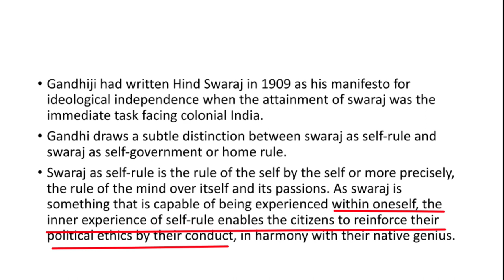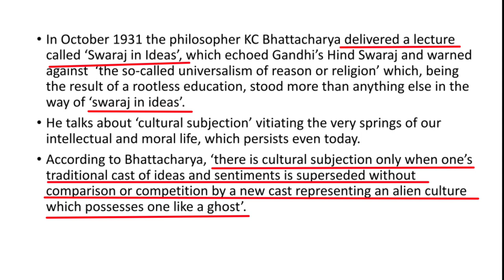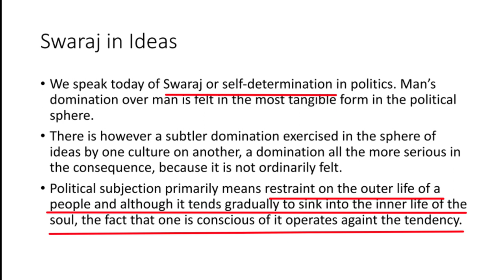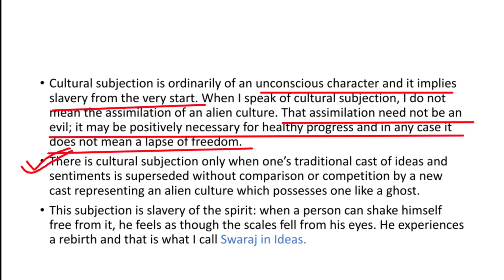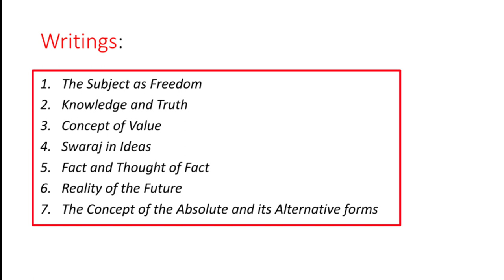UGC NET JRF K.C.Bhattacharya || Swaraj In Ideas in hindi || Contemporary Indian Philosophy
Today we will discuss K.C.Bhattacharya's Swaraj in Ideas and Gandhiji's Hind Swaraj in hindi.